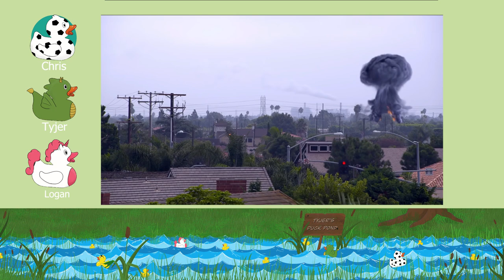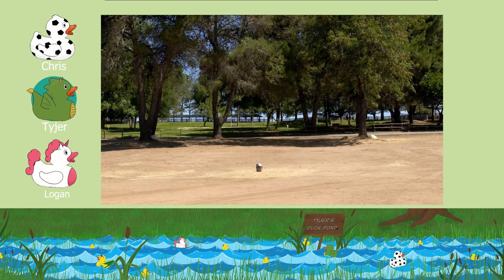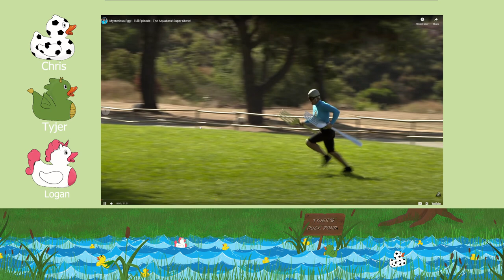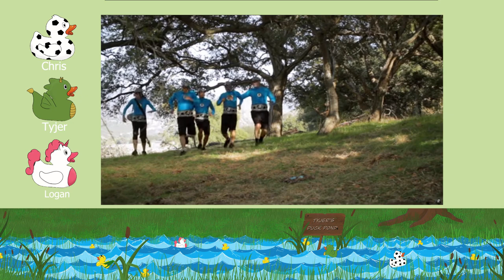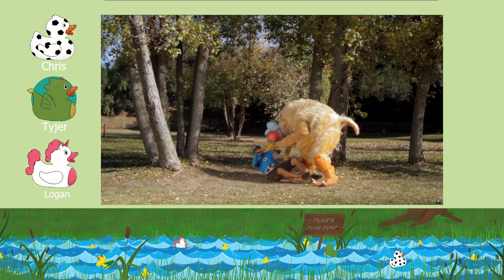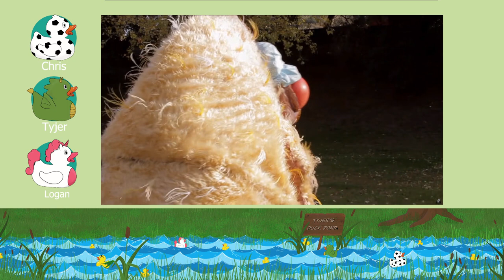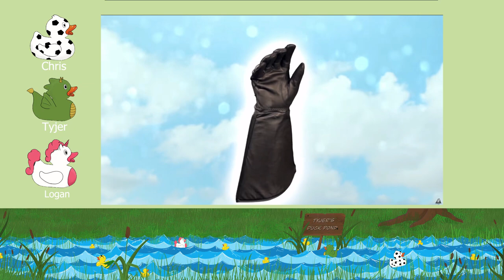Watch-A-Longs: The Aquabats: Origins! (Pt. 1)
New type of content what yall think?

Hop the Battle Tram with the boys and watch us watch them adventure!